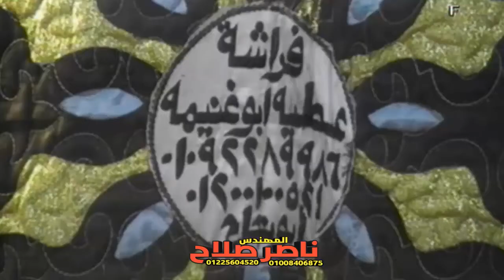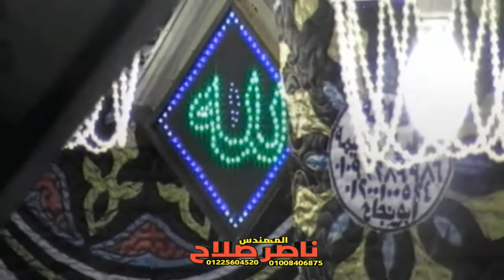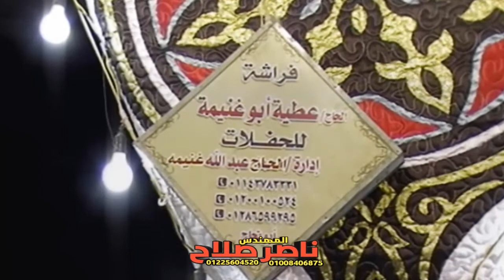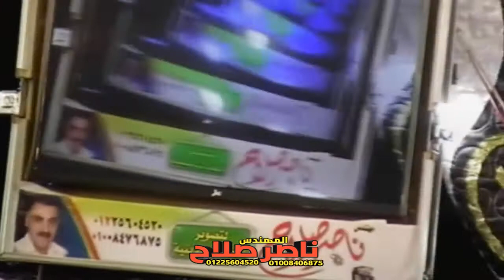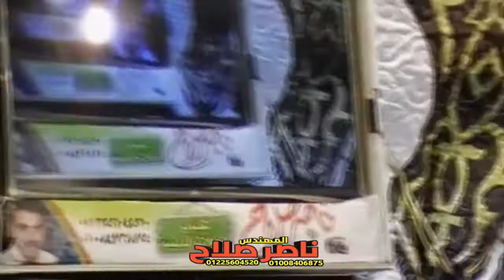الشيخ محمود صابر أخر لقمان عزاء الحاج عبدالموجود سليمان أبوالعنين عزبة عبدالسيد نوار القليوبية 7 9 2